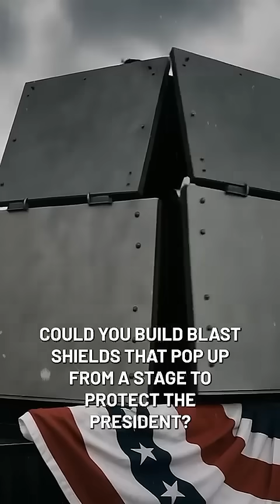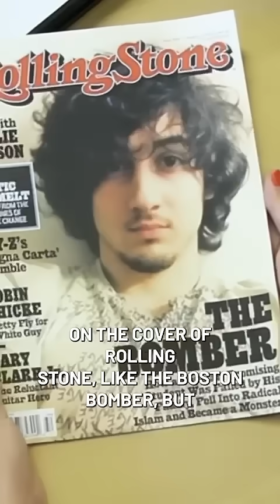Can America Defend Against Drone Attacks?